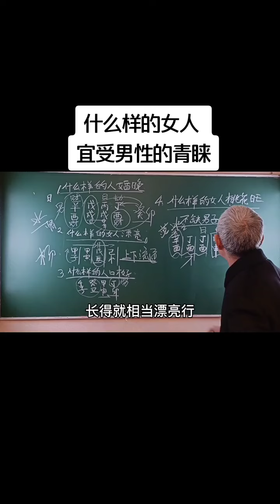什么样的女人受人男的青睐！